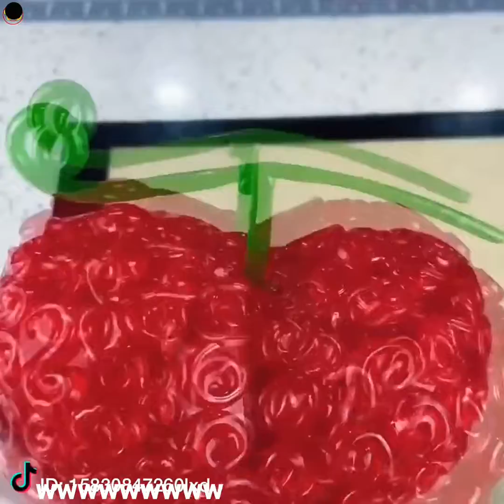heavy stone art , clay mini toy (phone), chocolate art, decoration design art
Oddly Satisfying is the leading satisfying media network. We create, license & distribute oddly satisfying videos. An oddly satisfying video portrays scenes, actions or processes that manifest qualities such as: order, harmony, symmetry, smoothness, beauty & perfection. If you film or have filmed such oddly satisfying videos, you can submit or sell them to us.

thenkyou for watching video